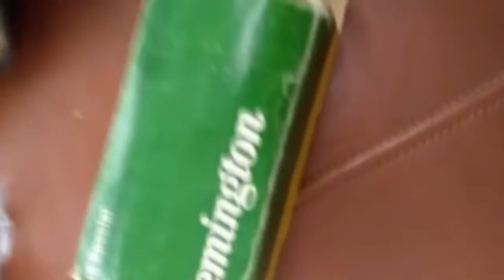EE TV Episode 2 (DEUX not DUEX) [HD]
Avant Freaky Friday. EE TV In support of upcoming novel, The Jasmine Caper.